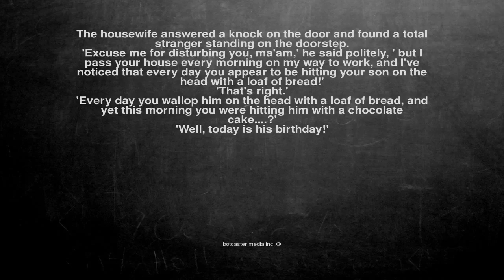Ok, here is the joke. The housewife answered a knock on the do...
The housewife answered a knock on the door and found a total stranger standing on the doorstep.
'Excuse me for disturbing you, ma'am,' he said politely, ' but I pass your house every morning on my way to work, and I've noticed that every day you appear to be hitting your son on the head with a loaf of bread!'
'That's right.'
'Every day you wallop him on the head with a loaf of bread, and yet this morning you were hitting him with a chocolate cake. ?'
'Well, today is his birthday!'